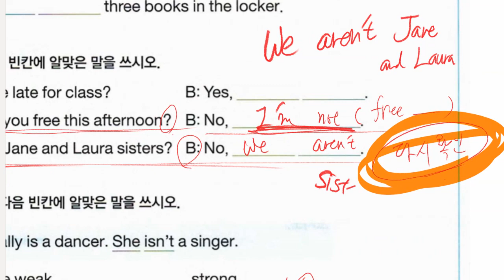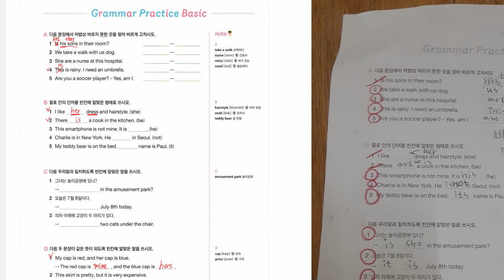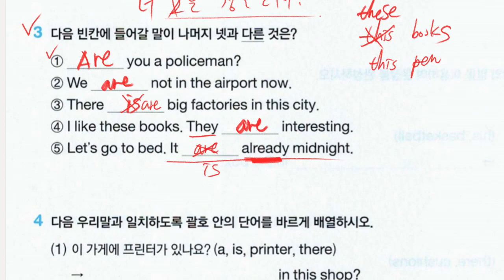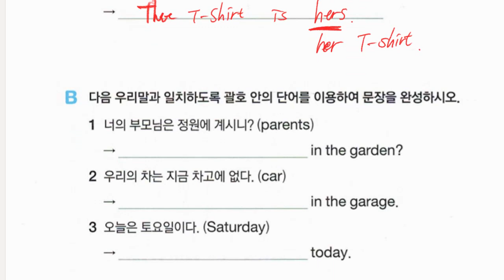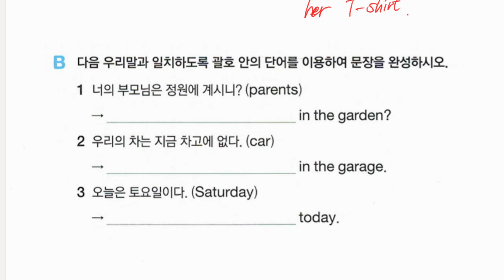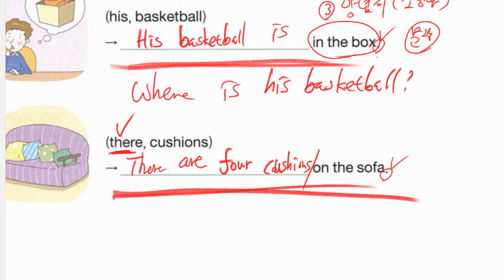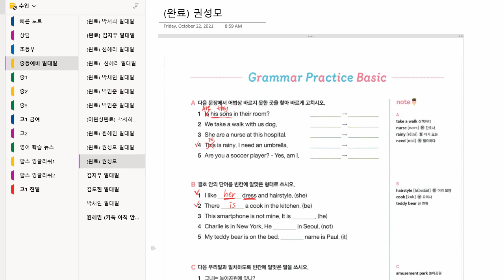권성모 2021 10 25 재점검 완료 성취도 90